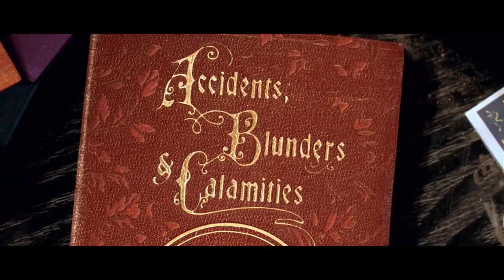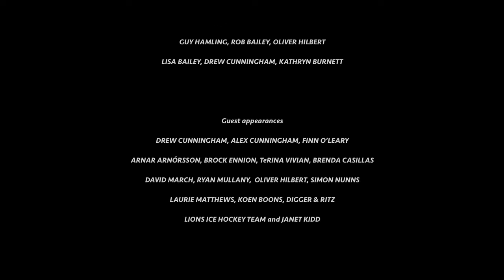[BCA Paddy] CGI & VFX Shorts HD: "Accidents, Blunders & Calamities" - By James Cunningham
Enjoy this dark comedy short film... A father possum reads his kids a story that’s an alphabet of the most dangerous animal of all – HUMANS! Written and Directed by the talented James Cunningham!

Synopsis
Inspired by the Edward Gorey classic, this black-comedy for kids and parents alike is a hilarious and brutal alphabet of death and mayhem exacted upon animals by ignorant humans. 30 CGI animals were meticulously crafted and killed by a team of 44 students at Media Design School.

It is a film about the most dangerous animal of all – humans, as told by a father possum to his kids. It is inspired by the Edward Gorey book The Gashlycrumb Tinies and is an alphabet of inadvertent murder of innocent animals.

Written and Directed by  James Cunningham

Produced by  James Cunningham, Oliver Hilbert

Father Possum Phillip Greeves
Baby Possum Boy Drew Cunningham
Baby Possum Girl    Eleanor Cunningham

Director of Photography Oliver Hilbert
Composer Emile De La Rey
Sound Mix Dave Whitehead
Sound Design  Michelle Child
Soprano Elizabeth De La Rey
Mixed at Park Road Post
Voice Recording Bruce Langley At Digipost
Compositing Supervisor Ryan Mullany
Technical Supervisors Oliver Hilbert, Pritish Dogra, Rafael Bonatto,
Brian Samuels   Ideation and Story Thanks Guy Hamling, Rob Bailey, Oliver Hilbert, Lisa Bailey, Drew Cunningham, Kathryn Burnett

Guest Appearances Drew Cunningham, Alex Cunningham, Finn O’leary, Arnar Arnórsson, Brock Ennion, Terina Vivian, Brenda Casillas, David March, Ryan Mullany,  Oliver Hilbert, Simon Nunns, Laurie Matthews, Koen Boons, Digger & Ritz, Lions Ice Hockey Team And Janet Kidd

Art Department Madelein Janse Van Rensburg,  David Ayling, Claudine Mailei, Brock Ennion, Bonita Sidhu, Goran Trpkov, Joy Shi

Animators David Ayling, James Fitzgerald, Madelein Janse Van Rensburg, Jordan Parker, John Ram, Jeanette Sasse, Joy Shi, Arnar Arnórsson, Karl Davis, Joanna Gaelic, Stanley Palmer, Luke Prior, Brenda Casillas

Technical Directors Brock Ennion, Abraham Ibáñez Galván, Ivanor Ianh, Jonathan Paccou, Simon Ridden, Goran Trpkov, Xiang Zhang, Conrad Crooks, Isaiah Fogalele, Nicholas Hodgson, Betina Navarro, Jineui Park, Nicholas Taylor, Terina Vivian

Compositors Johnny-Angel, Jacquelyn Booth, Oliver Goater, Julia Kim, Daniel Levine, Claudine Mailei, Michael North, Bonita Sidhu, Tayla Skipper, Giselle Amkie, Amanda Beros, Helen Dai, Peter Jansen, India Rose Kohika, Jessie Liu, Ngane Ngakiau, Shannagh Robertson

Media Design School
Bachelor Of Art And Design
Class BAD15023

Thanks To
CAROLYN And TIM O’LEARY, PETER And JOSIE CUNNINGHAM PARADICE SKATING - AVONDALE ERIC KANG @ TAKAPUNA GOLF COURSE DAVID And RAEWYN DAWSON, CHELSEA KINGSFORD @ BLUESTONE FENCIBLES UNITED FC, FIONA Mckee, AUSTIN LANGFORD STEVEN NEWLAND @ AUCKLAND SEAPLANES SIMON NUNNS @ COOPERS CREEK WINERY ALEX O’BRIAN @ HIGGINS CONTRACTORS ROB KEOGH And PETER SHARLOTT @ AUCKLAND HOSPITAL,  PHOTOGEAR, Dr LILY MECHKOVA @ APEX DENTAL CHRIS, DAN And MELANIE GLEW PETER THOMAS And His ZEPHYR COLIN DANCASTER @ PERGRINE LABS For YETI MEDIA DESIGN SCHOOL STAFF, ESPECIALLY ROGER FERON AND STEVE DORNER

Production Software  Maya, Nuke Studio, Vray, Shotgun Nukex, Houdini, Zbrush, Premiere Pro CC, Mari, Photoshop CC, Yeti   The Producers Wish To Pass On Their Deepest Condolences To The Families Of The  CGI Animals Inadvertantly Murdered And Maimed In The Making Of This Film